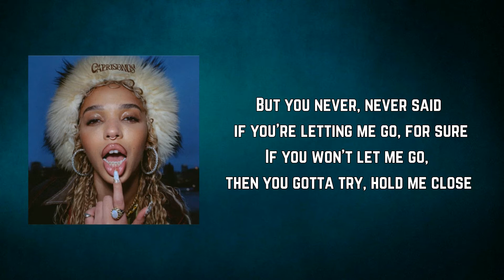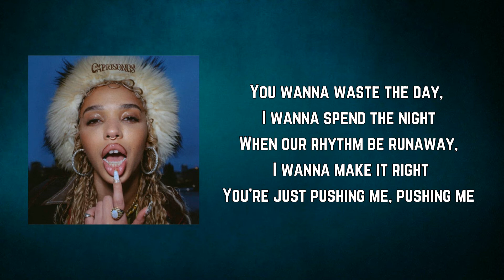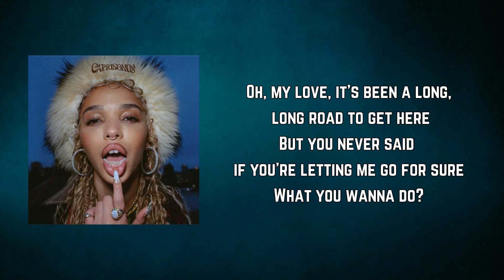FKA twigs - Oh my love (Lyrics)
Oh my love by FKA twigs
Album: CAPRISONGS

Oh my love Lyrics:

I went out with this boy once, yeah
And I met all his family
Went to some, like, family barbecue
And in the end: "Oh no, you're not my girl
You know, we're just, we're just like
Hanging out, aren't we?"

Oh, my love, it's been a long, long road to get here
But you never said what you wanna do (No)
Oh, my love, it's been a long road
But you never, never said if you're letting me go, for sure
If you won't let me go, then you gotta try, hold me close

I could be with anyone
I'm fussy like a pussy cat
You're the only one I want
Give love and then you take it back
Won't the kisses all be fun?
I hate it when you give me half
Never give me half

Everybody knows that I want your love
Why you playing, baby boy, what's up?
Want your love, want your

You wanna waste the day, I wanna spend the night
When our rhythm be runaway, I wanna make it right
You're just pushing me, pushing me
Pulling me, pulling me
Killing me, killing me
Softly, softly

But you never said if you're letting me go for sure

When the sun sets
I could never feel bad
I need to pull myself away
And you know it hurts real bad